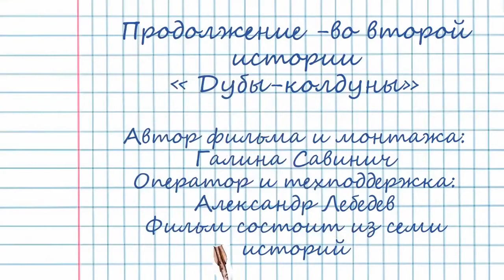Where is your homeland? Film1.Good deed 200 years long. Skyway Good Deals Contest. August 2018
Электронная книга «Раскрутка на YouTube»

Помощь каналу Where is your homeland? Film1.Good deed 200 years long. Skyway Good Deals Contest. August 2018
This story is about the Russian Cinderella and about eternal love, which has turned into a huge good deed, lasting 200 years. The love story of the serf actress Praskovya Zhemchugova and Count Nikolai Sheremetyev, which ended with the construction, of the Famous Stranger's House (Hospital) of Count Sheremetyev, which now houses the Ambulance Institute named after Sklifosofskogo. This hospital has been providing free medical assistance to all those in need for 200 years. There are 7 parts in the film. Follow the announcements, like, write comments. We need your support

Sites and links of Galina Savinich

In contact galina_savinich

Transnet Group. We unite the world

Translated titles:
Where is your homeland? Film1.Good deed 200 years long. Skyway Good Deals Contest. August 2018 Наш новый канал новостей и технологий ТВ -Инфо